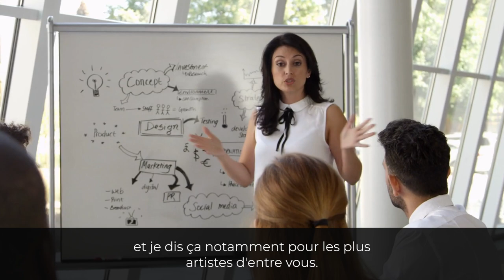Vous devez absolument maîtriser ça I Franck Nicolas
⭐Pour réussir dans votre vie, vous devez maîtriser ces deux choses :

1️⃣ L’organisation. Une bonne organisation est essentielle pour accomplir vos objectifs surtout en temps de crise. Pour vous organiser, vous devez vous fixer des priorités et noter toutes les actions nécessaires pour y parvenir. S’organiser n’est pas ringard, c’est simplement une OBLIGATION pour réussir.

2️⃣ La maîtrise de votre mental. Pour prendre soin de votre esprit, vous devez prendre soin de votre corps. Prendre le temps d’évacuer les mauvaises toxines pour éviter les sentiments négatifs, de bien vous alimenter pour avoir un bon sommeil et une énergie débordante au quotidien, afin de penser correctement et de prendre le contrôle de votre esprit.
🚀 SOMMET SPARK
5 semaines pour rebondir & saisir les meilleures opportunités dans ce nouveau contexte économique (100% GRATUIT)